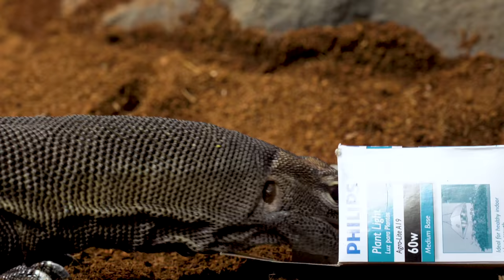THIS SURPRISE ALMOST MADE ME CRY!! | BRIAN BARCZYK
My friend Linus and his daughter flew from New York to give Lori and I something really special!

↑↑↑↑↑↑FOLLOW NOAH↑↑↑↑↑↑